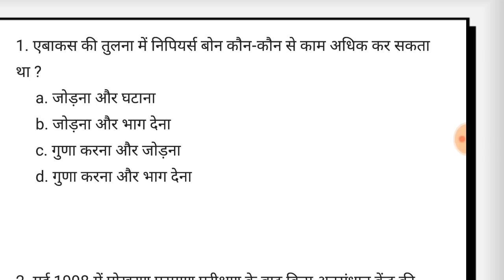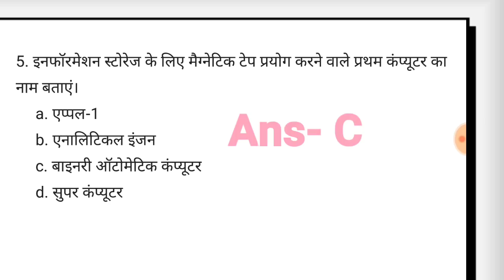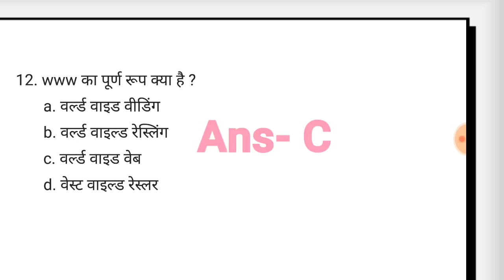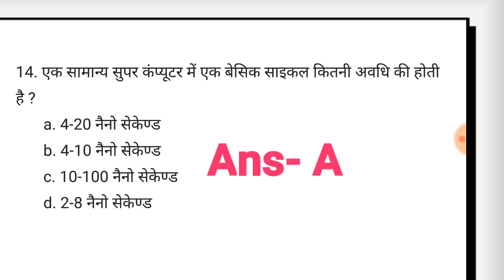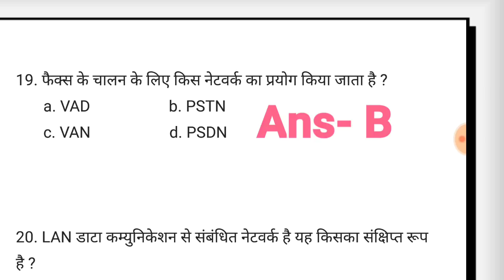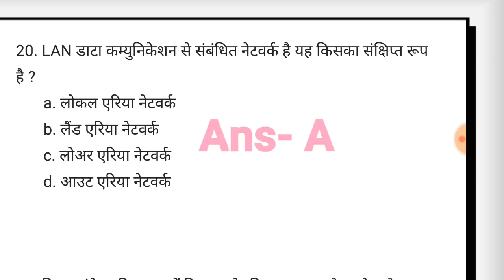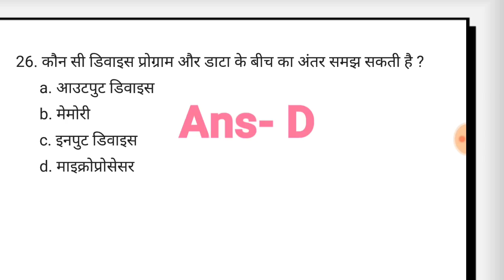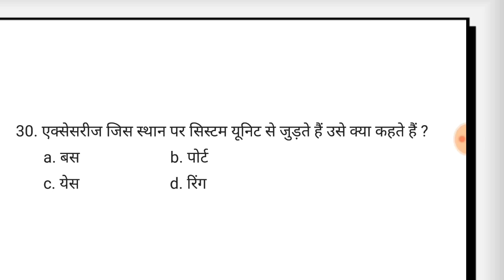Computer objective question in hindi | Part-3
Welcome to target electrician youtube channel,

Dosto is video me ham computer ke objective questation ko hindi me sikhenge aur is tarah sikhenge ke ye question ap ko life ke kabhi bhi nahi bhulenge,

computer objective question with answer pdf, computer objective questions in English, computer objective question in Hindi, basic computer objective question, computer objective questions book, computer objective questions for competitive exam, computer question for competitive exams, basic computer interview questions and answers pdf, computer application MCQ, basic computer knowledge test

दोस्तों इस वीडियो में हम कम्प्युटर के आब्जेक्टिव प्रश्नों को बड़े ही आसानी से हल करना सीखेंगे यह वीडियो देखने के बाद आपको जीवन में कभी भी कम्प्युटर के आब्जेक्टिव प्रश्न किसी भी एग्जाम हाल में परेशान नहीं करेंगे,
मुझे विश्वास है कि यह वीडियो आपको पसंद आएगा वीडियो पसंद आए तो वीडियो को लाइक करें, शेयर करें अपने दोस्तों के साथ चैनल को सपोर्ट करें, और हो सके तो जाते-जाते चैनल को सब्सक्राइब कर के जाए धन्यवाद।